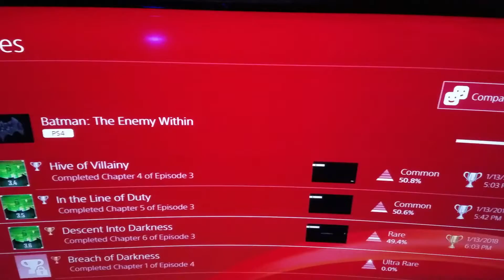Happy 3000 trophies